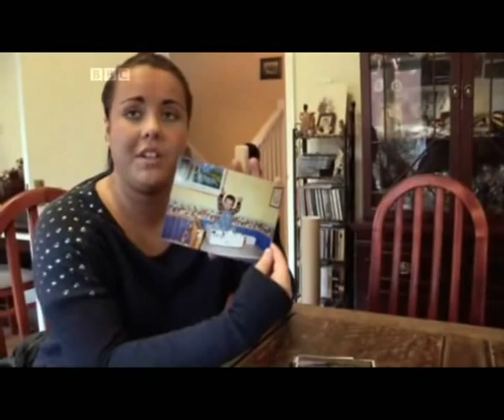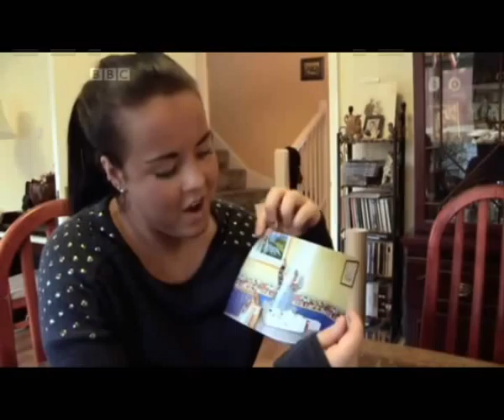Jack Booth 2 11 12 One Show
The Rickshaw challenge Children In Need. My Nephew Jack. Brother in Law Ian & Niece Sam. :)